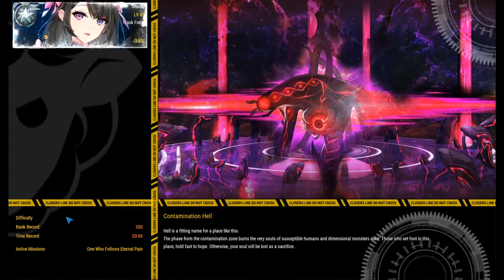[Closers NA/EU] Bai Contamination Hell 2:59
PvE: 15 / 15 / 14 / 14 (Treachery Condenser + Hoffman mods)

Gear in detail: To be updated.

Came back to cls recently after some break, trying to un-rust speedruns in time for Beelzebub and this is a great start.